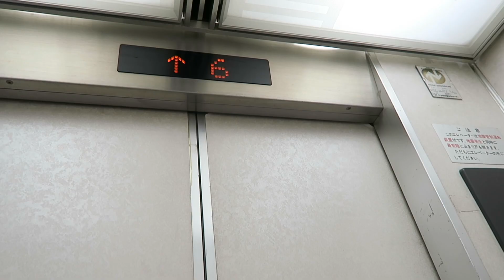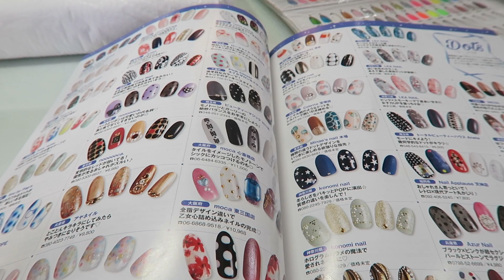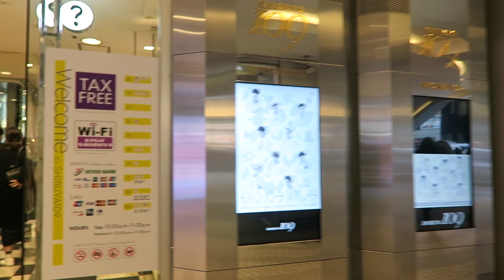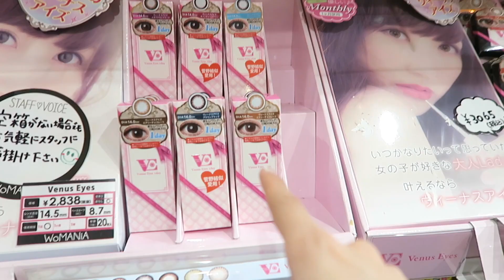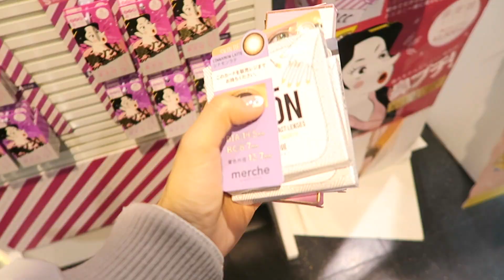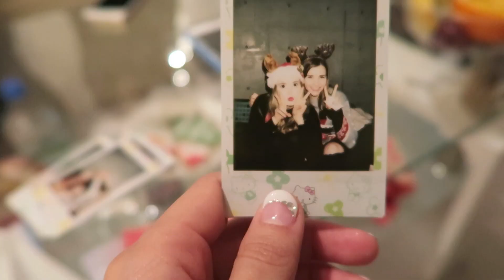VLOGMAS DAY 15 | UGLY SWEATER XMAS PARTY+ CARDS AGAINST HUMANITY & MORE!